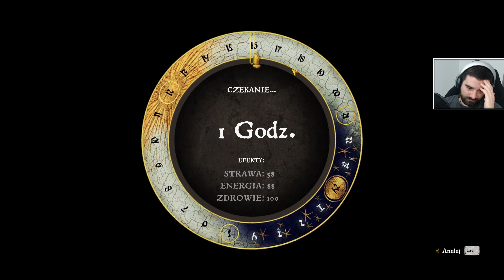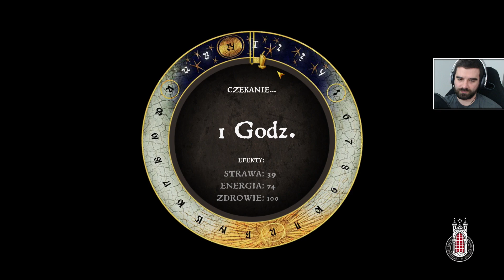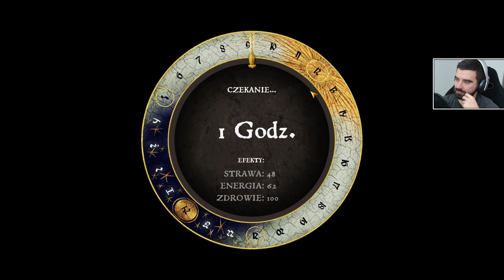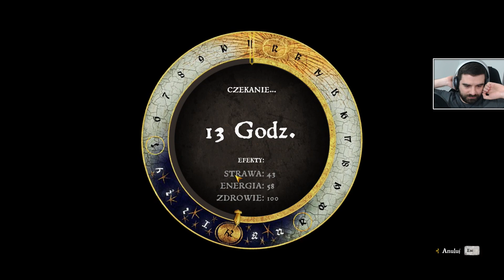Kingdom Come: Deliverance #38 - Uwolnić konstruktora [fabuła]